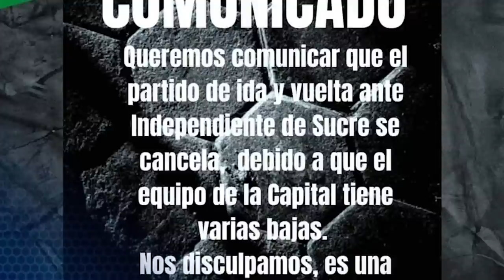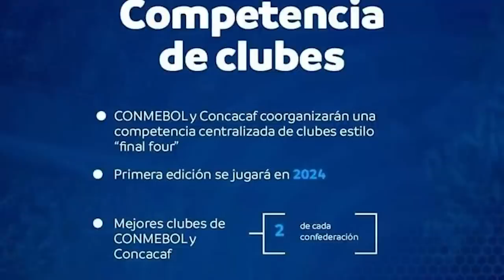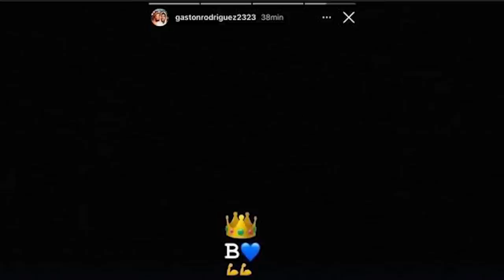GASTON RODRIGUEZ a BLOOMING | GABRIEL ESPARZA a Un Paso de WILSTER | YOMAR ROCHA Fichara al EXTERIOR